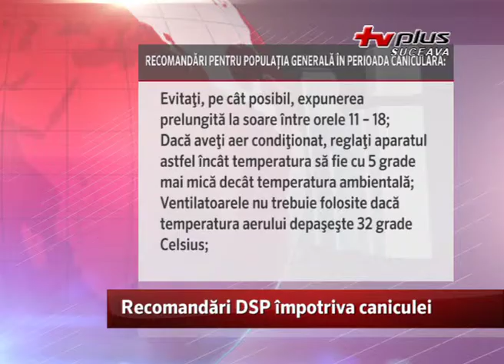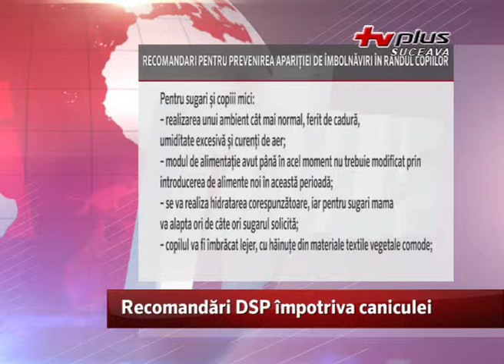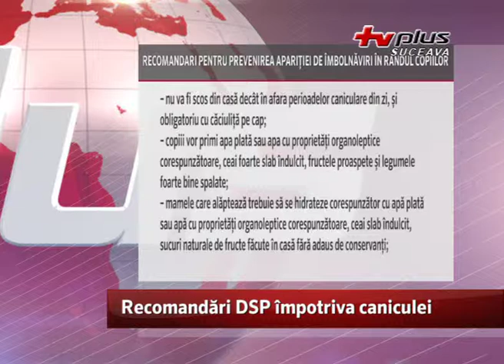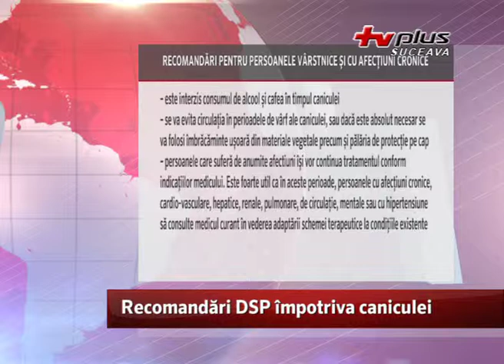Recomandări DSP împotriva caniculei